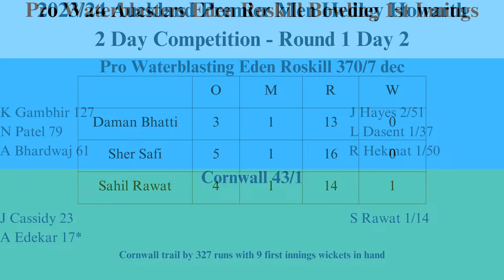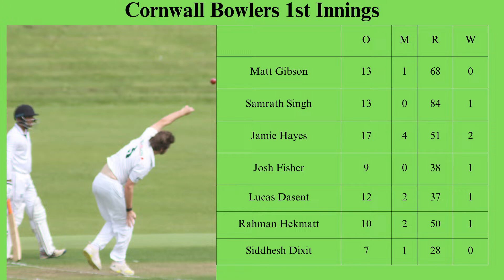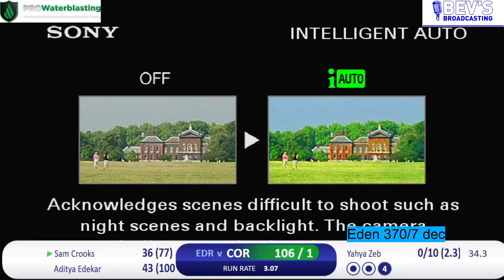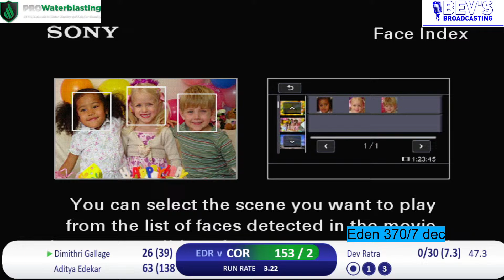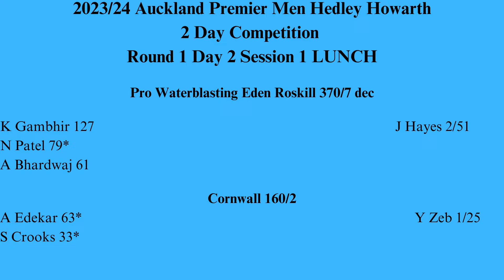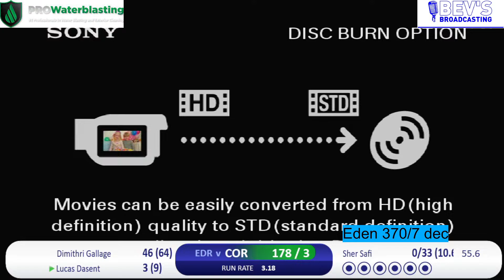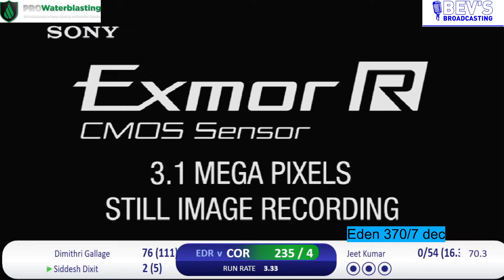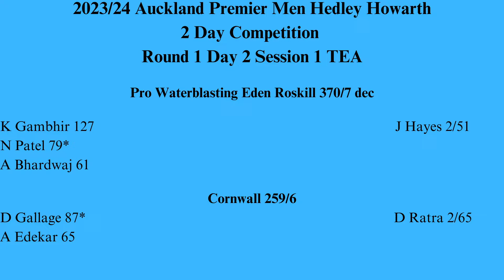2023/24 Cityguard Premier Men - Hedley Howarth 2 Day Competition Eden Roskill vs Cornwall Day 2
2023/24 Cityguard Premier Men - Hedley Howarth 2 Day Competition Round 1 Day 2

Pro Waterblasting Eden Roskill vs Cornwall @ Keith Hay Park, Mount Roskill, Auckland.

First ball 11am

LIve stream proudly presented by Bev's Broadcasting, covering Eden Roskill Cricket matches this summer!